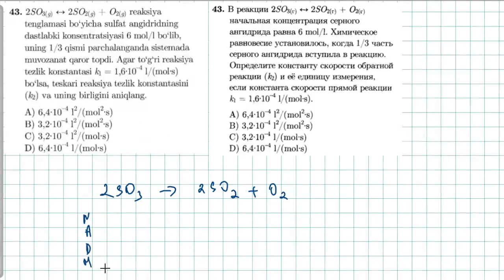43-test kimyoviy reaksiya tezligi. тест 43 скорость химической реакции